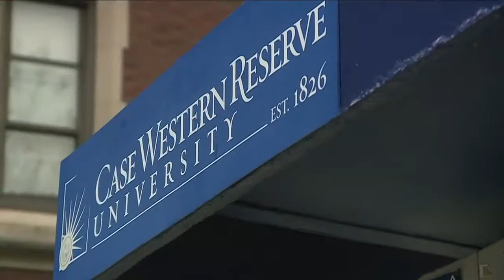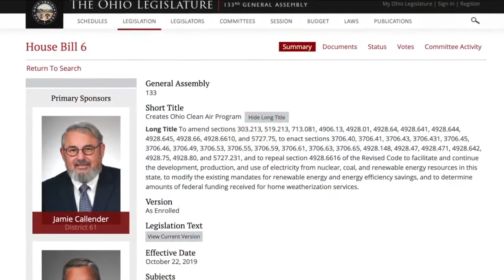Does Ohio House Speaker have to resign after arrest? Ohio law doesn't say so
Following the arrests of Ohio House Speaker Larry Householder and others on Tuesday, calls for his resignation came from other officials, including Governor Mike DeWine and Ohio Senate President Larry Obhof.